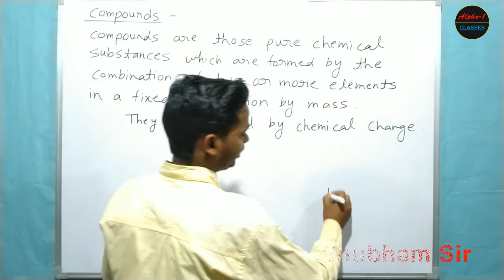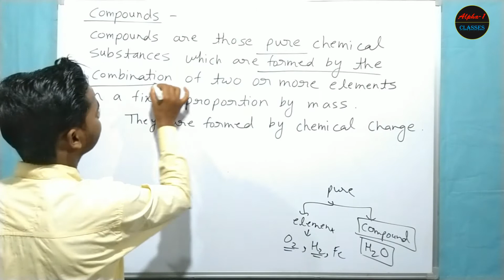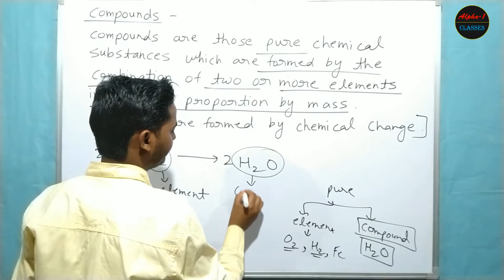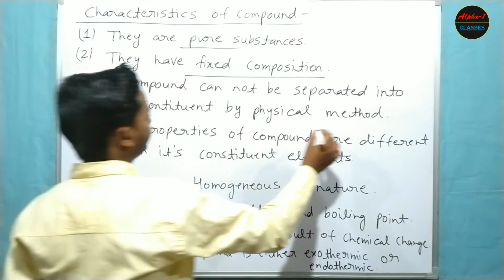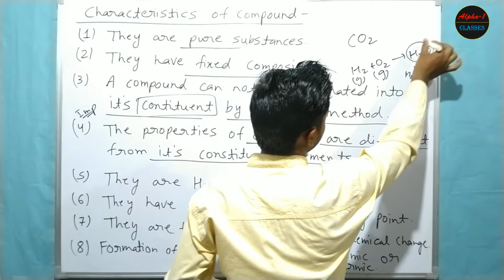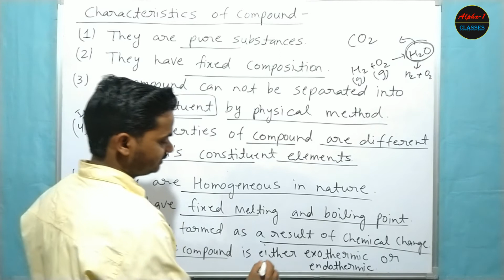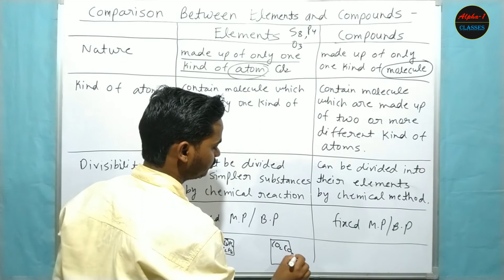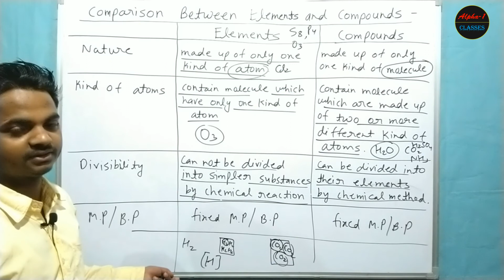Compounds | Is Matter Around us Pure | Class 9 | Chemistry | CBSE | NCERT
Compounds | Is Matter Around us Pure | Class 9 Chemistry

In this video we will discuss about Compounds and its characteristics.